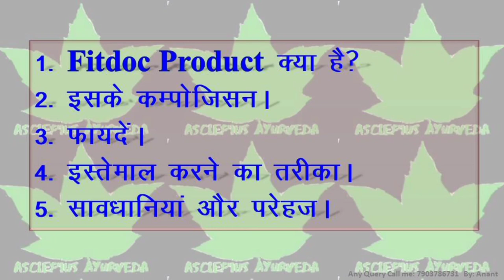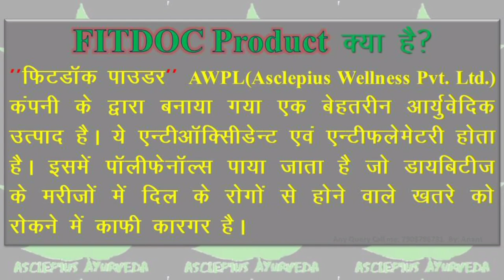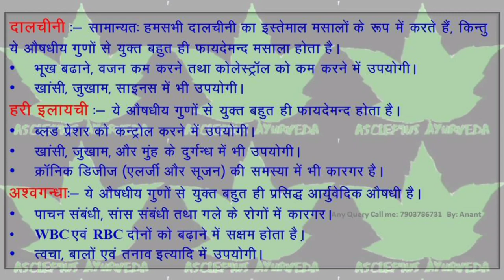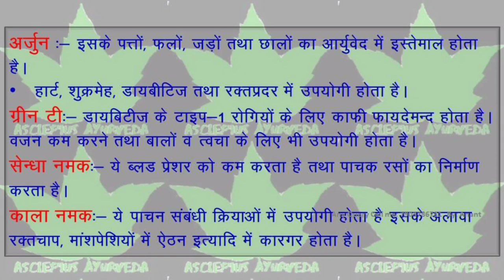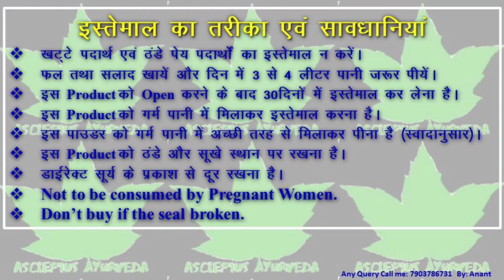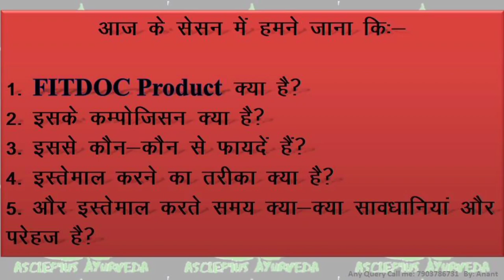Fitdoc Powder | फिटडॉक पाउडर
FITDOC Powder
Asclepiuswellness, AWPL

Download PDF

             जरूर लेले। 🙏🙏🙏